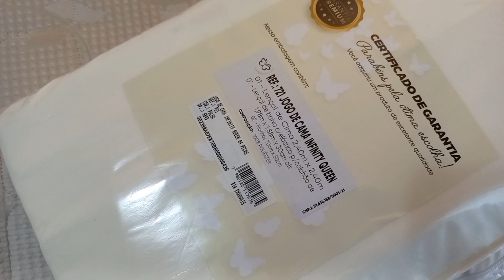FAXINA NO QUARTO|LAVEI A CABECEIRA |NOVIDADES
Oi gente!
CLAUDIA10
Site da Lindacasa enxoval: